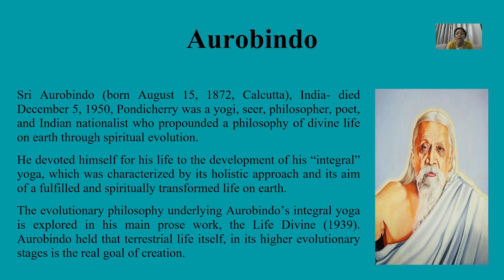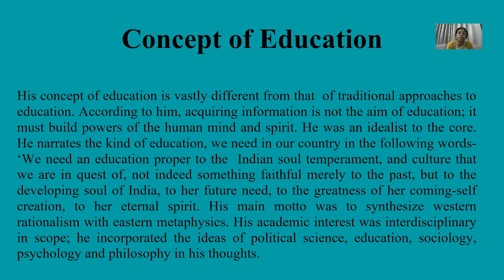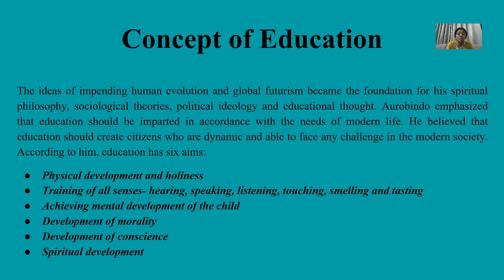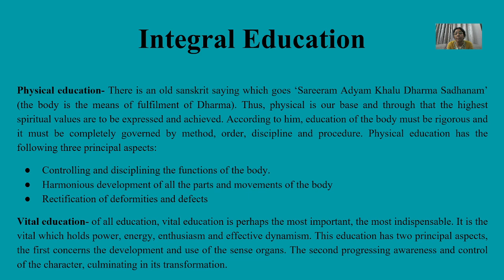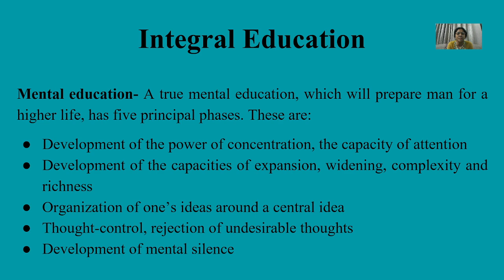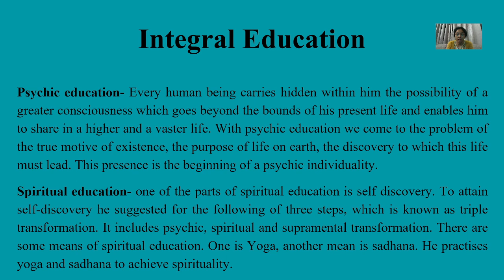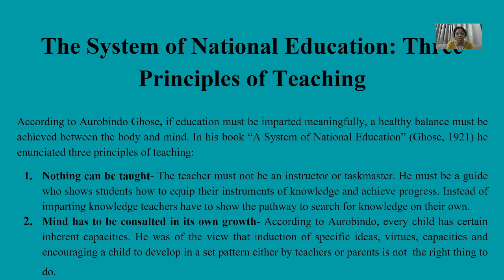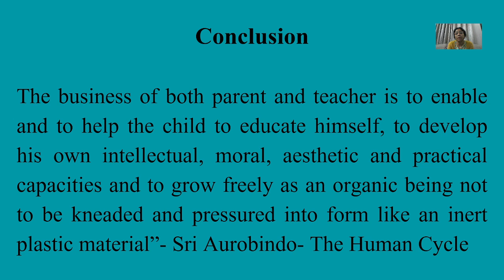Aurobindo on Education